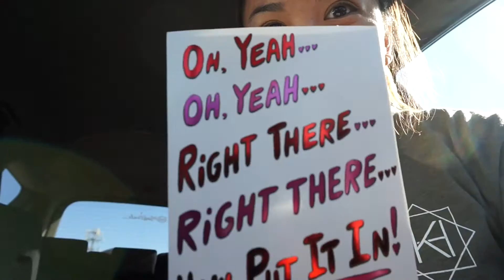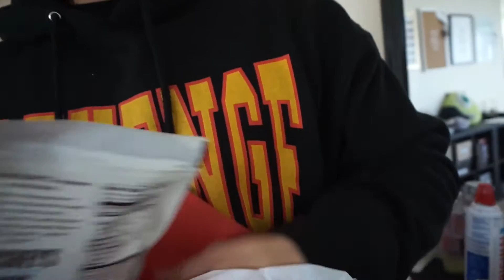VALENTINES DAY VLOG 2017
2.14.17 - Valentines day! Surprised Jordan, ate pizza, watched the fifty shades of Grey.